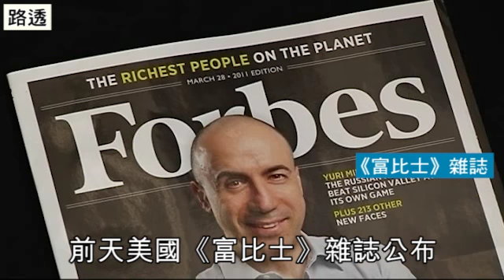墨西哥大亨身家2.1兆 蟬聯全球首富 2011.03.11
雜誌前天公布「2011年全球富豪排行榜」，墨西哥電信大亨史林（Carlos Slim Helu）及家族以740億美元（約2.18兆元台幣）身家蟬聯全球首富。今年上榜人數和總資產都創下新高，共計1210人，資產高達4.5兆美元（約 132.75兆元台幣），甚至超出全球第四大經濟體德國的國內生產毛額。